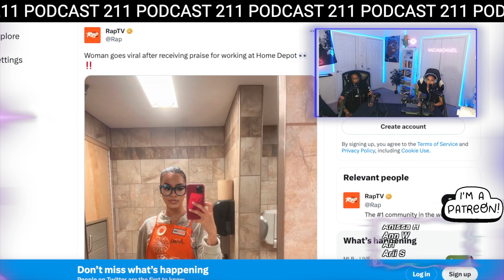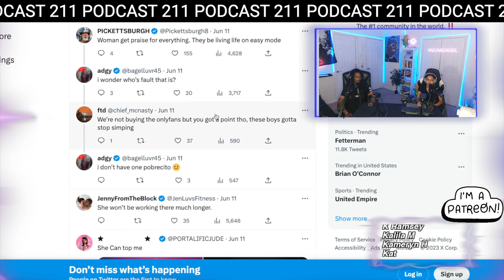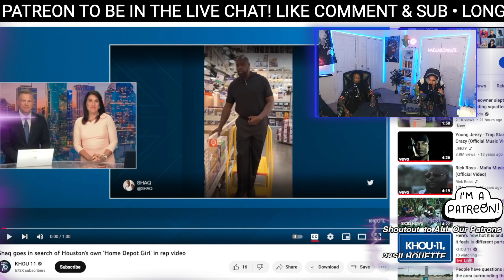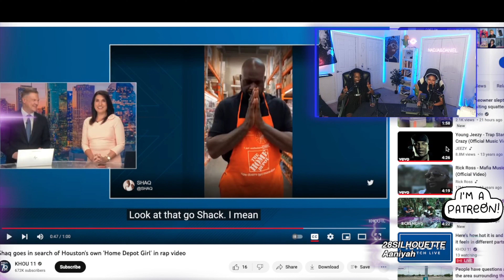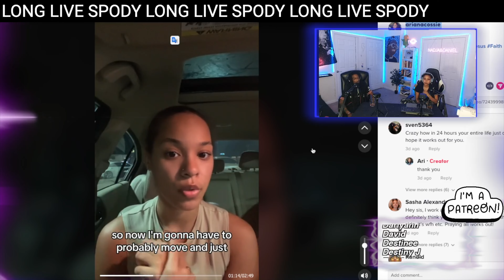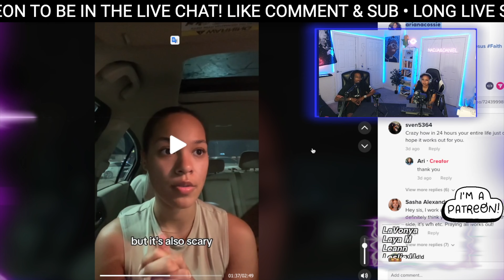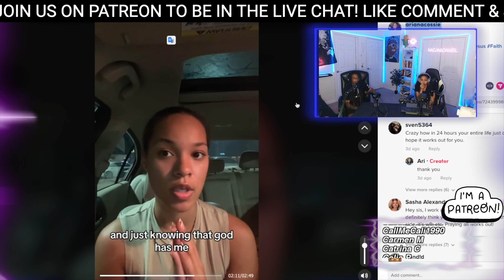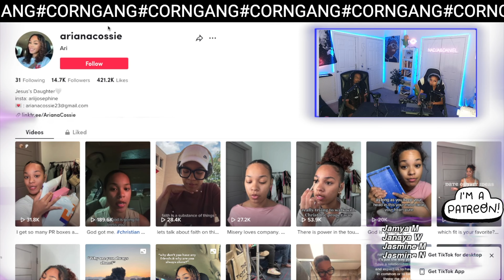Viral Home Depot Girl